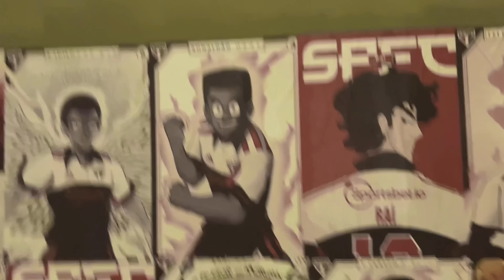VITÓRIA DO FLAMENGO DENTRO DO MORUMBI/ São Paulo 1 x 3 Flamengo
Fui no jogo São Paulo 1 x 3 Flamengo no Morumbi pela semifinal da Copa do Brasil 2022 que teve vitória do Flamengo!